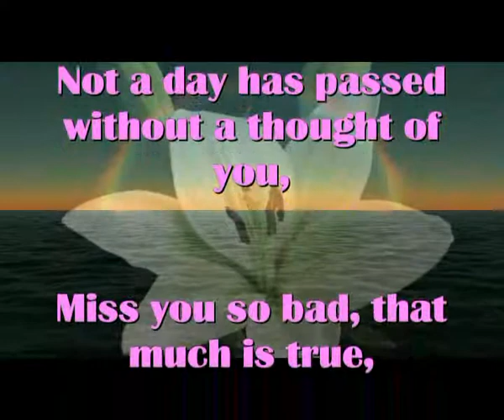Happy Birthday Mum 2014 09 05